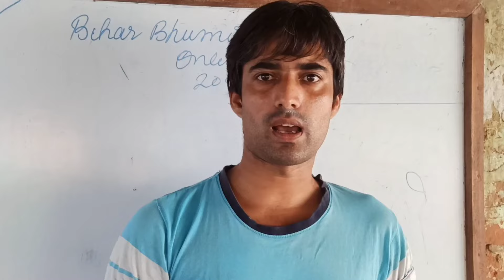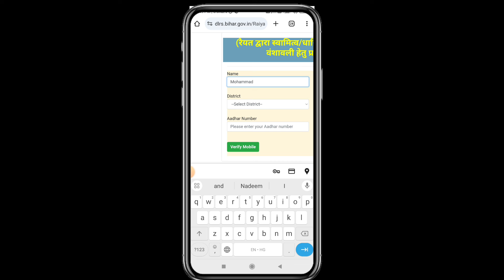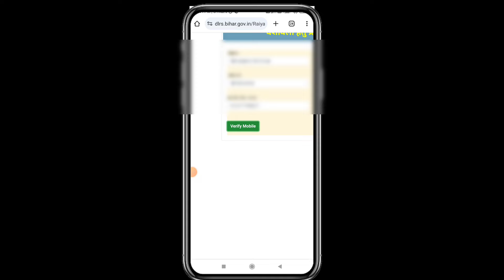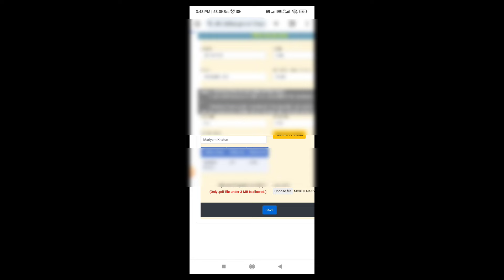Bihar Bhumi Survey Online Problem Solved| वेबसाइट हुआ अपडेट| Pdf Upload Problem Solved!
Bihar Bhumi Survey Online pdf file not upload problem
Bihar Bhumi Survey Online application save problem solved